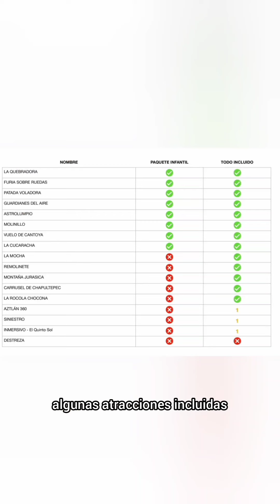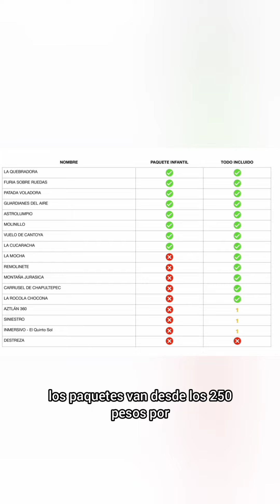Aztlan Parque Urbano próximo a abrir, conoce sus costos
El próximo miércoles 20 de marzo 2024 Aztlan Parque Urbano abrirá sus puertas.

En este vídeo realizamos una pequeña mención de las atracciones y costos que tendrá este parque de diversiones localizado en la Segunda Sección del Bosque de Chapultepec

En este parque se encuentra Aztlan 360, la rueda de la fortuna más alta de México con 85 m de altura

¿Qué opinas de este parque?